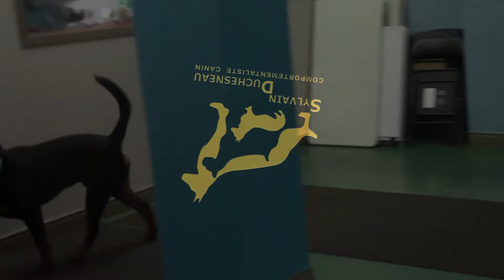Arès, le cerceau et la barre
Faites faire de l'exercice à votre chien. Vous n'avez pas à acheter une piste à obstacle professionnelle. Un cerceau et une barre achetée à  bas pris font très bien l'affaire.

Variez les activités physiques pour que votre animal demeure intéressé et enjoué.